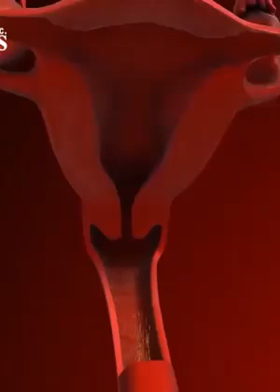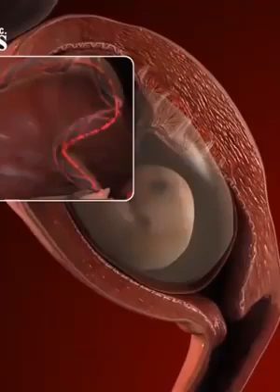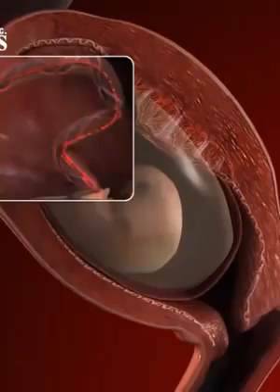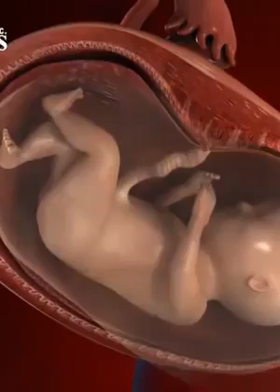Comment l'enfant se transformée dans le vente de sa mère